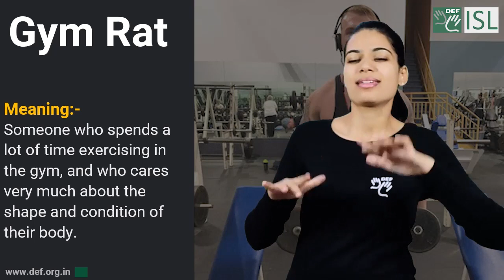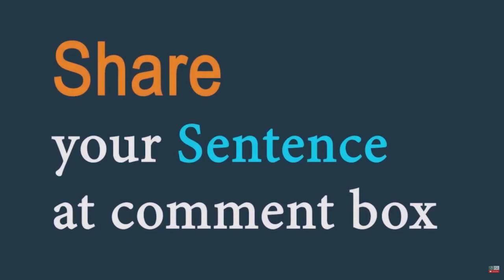Gym Rat (noun) Word of the Day for August 12th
Gym Rat (noun)
Meaning - someone who spends a lot of time exercising in the gym, and who cares very much about the shape and condition of their body.

Sentence - "I was one of those gym rats working out hour after hour," she said.